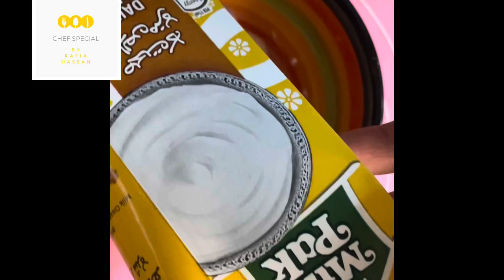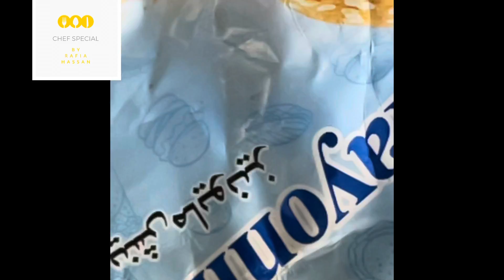fajitas sandwiches 🥪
detail recipe menion